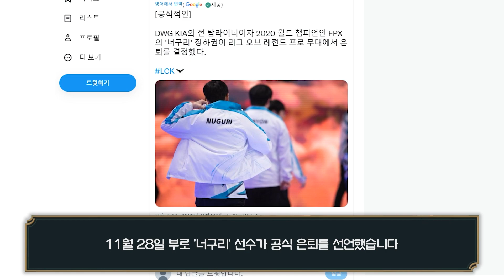땀 냄새 진동하는 탱커 메타 온다... 12.23 패치 밸런싱 명단 공개!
마지막 패치 야무지네

최신 롤 정보 & 버그 소식을 빨리 받고 싶으시다면
구독 및 알람설정 부탁드립니다.